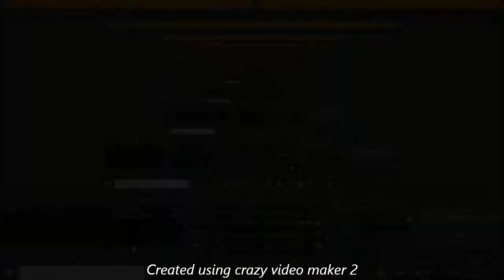Corbyn has some inspirational words for you